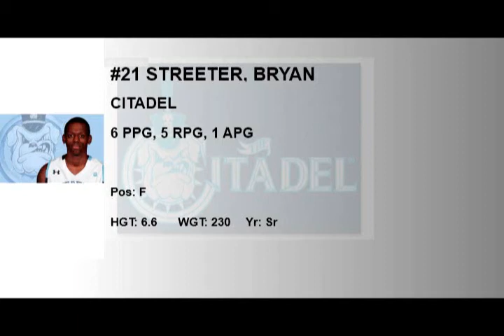Bryan Streeter Citadel Basketball.wmv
Bryan Streeter Citadel basketball